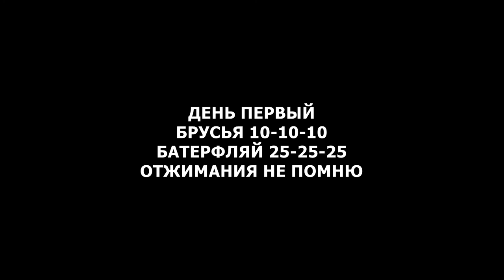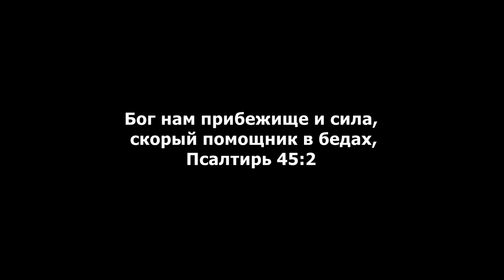ЗАБОЛЕЛ! СТАЛ СЛАБ! НО ПРОДОЛЖАЮ! (МАЙ день 1-11)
Скоро в больницу. Нужно понемногу проходить курс лечения!
Буду снимать даже в больнице!
Все что будет и как оно будет!
Рад что нас уже 130 человек!)